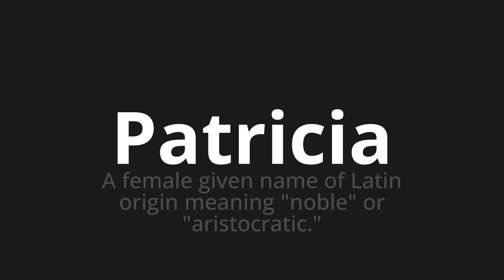How to pronounce Patricia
Master the Pronunciation of 'Patricia' - which means : A female given name of Latin origin meaning "noble" or "aristocratic." 📝 with @PPrononciation 🎓🗣️ - [Your Guide to English]

Learn to pronounce 'Patricia' perfectly in English with our easy and engaging tutorial by @PPrononciation! 📖📽️ In this comprehensive video, we provide you with native speaker examples 🗣️👂 and phonetic breakdowns 🎵 to ensure you get the pronunciation just right.

How to say Patricia in English